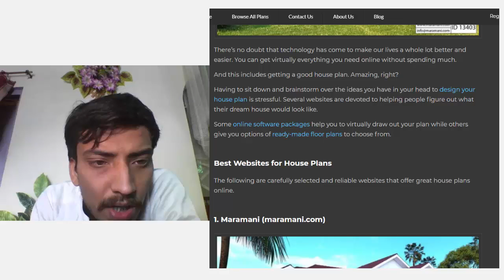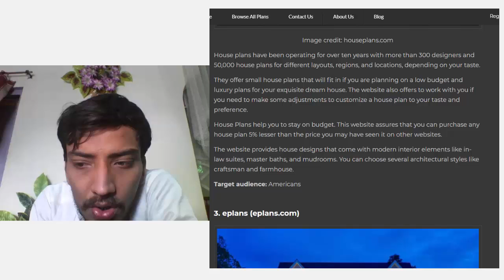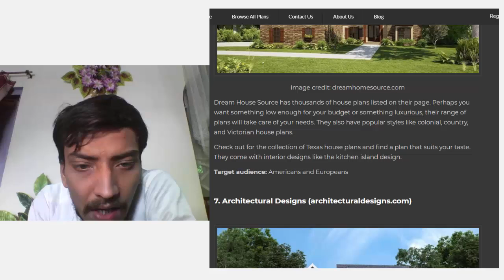Best Websites for House Plans in World